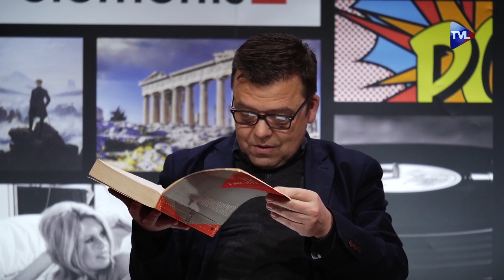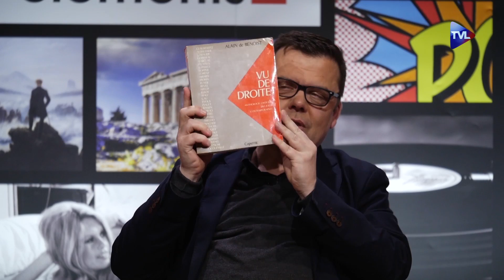1977, l'année de la droite ? - Cette année là n°11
L'équipe du magazine Eléments présente l’ouvrage : ”Vu de droite - Anthologie critique des idées contemporaines” d’Alain de Benoist publié en 1977. Il commençait par ces mots : "A droite ? Voire. Personnellement, la question de savoir si je suis de droite m'indiffère complètement. Pour l'heure, les idées que défend cette ouvrage sont à droite, elles ne sont pas nécessairement à droite. Je peux même très bien imaginer des situations où elles pourraient être à gauche, ce ne sont pas les idées qui auraient changé mais le paysage politique qui aurait évolué".